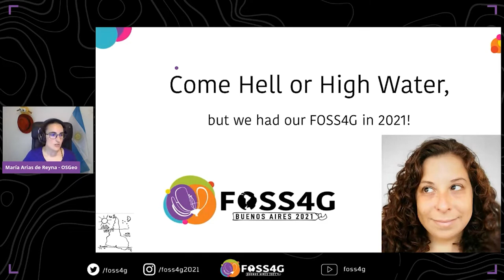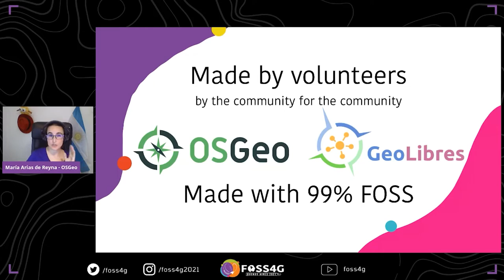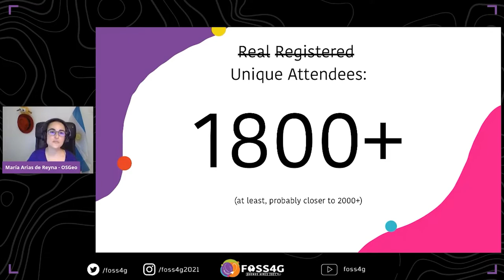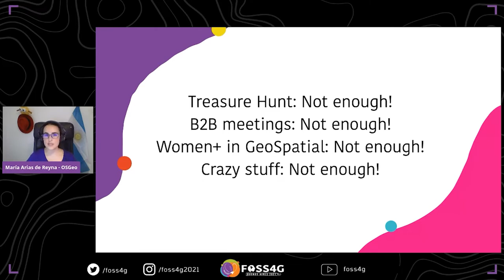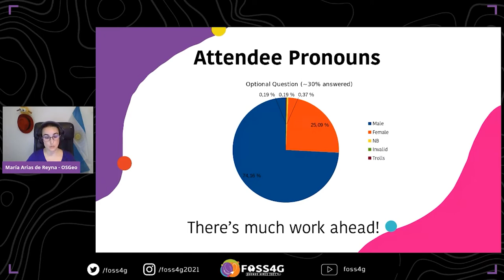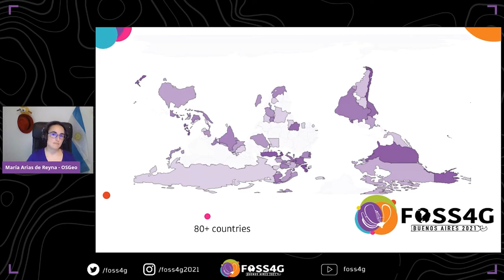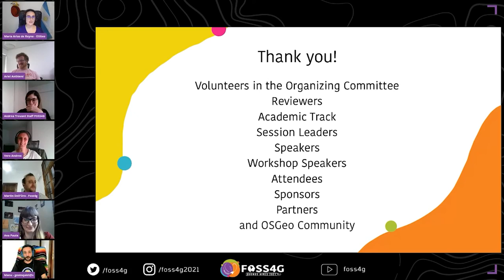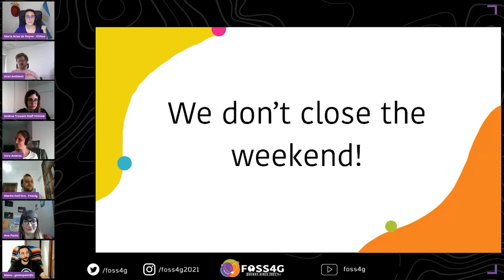FOSS4G 2021 - Closing FOSS4G and Farewell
Closing of the FOSS4G 2021 BA Conference.

Arias de Reyna Domínguez, María (1)

(1) Co-Chair of FOSS4G 2021

Track –
Community / OSGeo

Topic –
Community & participatory FOSS4G

Level –
1 - Principiants. No required specific knowledge is needed.

English